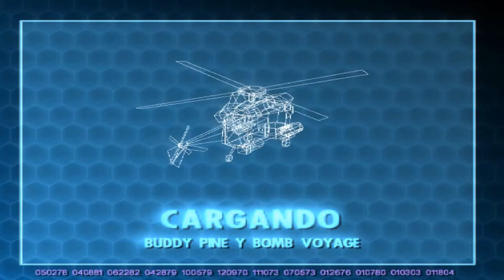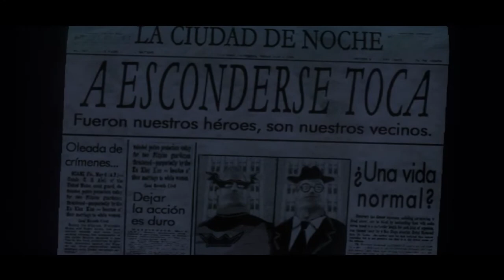Los Increíbles: El Videojuego; Misión 3: Buddy Pine y Bomb Voyage (PS2)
Más de Mr. Increíble, que debe parar a un niño cabezón y un francés maligno.

¡¡HÉROES EN ACCIÓN!!

Disfrutad mucho del vídeo y, si os gustó, dadle un like, comentario o suscripción si queréis ;)